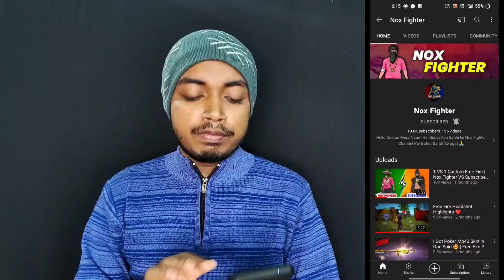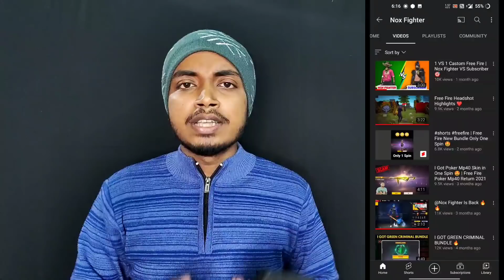Good News || YouTube Shorts New Update 2022 🔥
✓✓My Equipment :

Digitek Tripod
Digitek 18H Ring Light
Tripod (Under Rs.350)